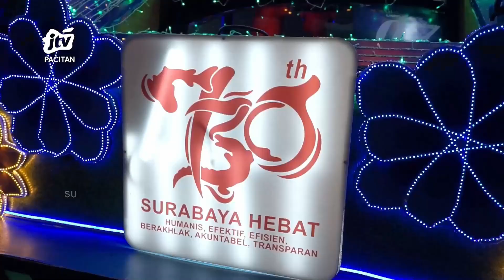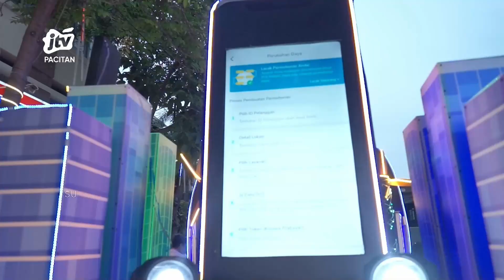PLN Ajak Masyarakat Dukung Zero Emission Surabaya Vaganza 2023